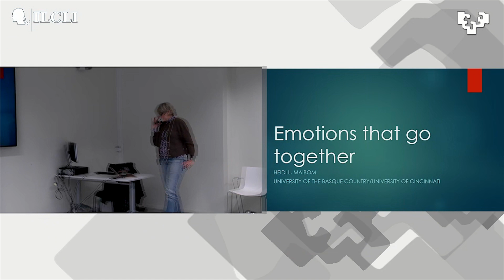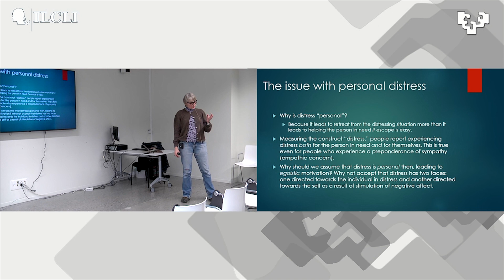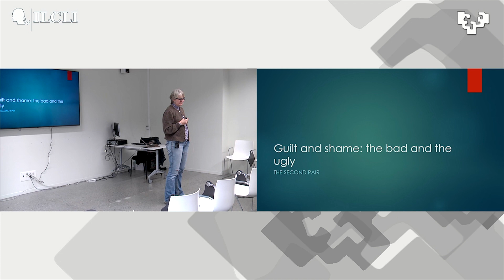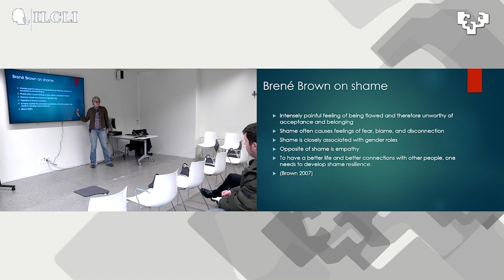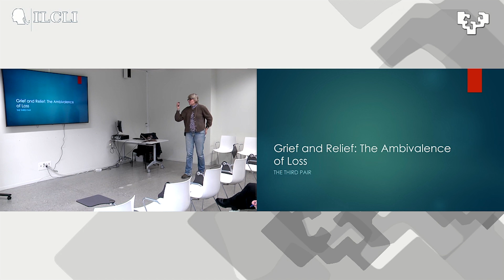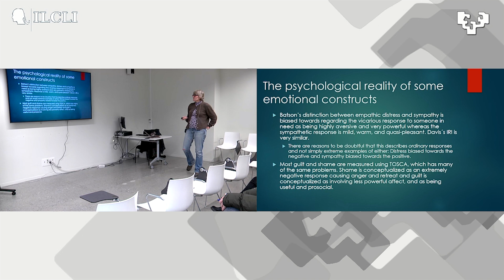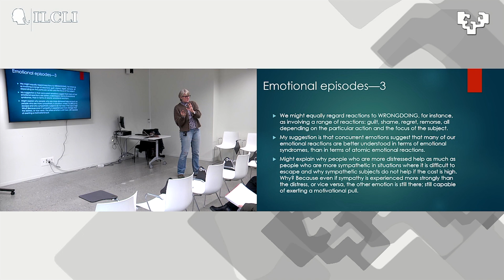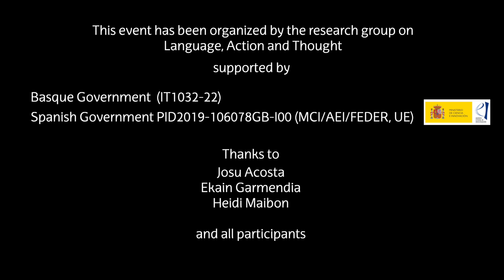Heidi Maibon, "How to think about co-experienced emotions" [07-02-2024]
Abstract:
Emotions are usually theorized as stand alone phenomena. But many emotions co-occur. We often feel ambivalent about things, for example. Certain types of emotions tend to come together, such as empathic distress and sympathy or guilt and shame. In this paper, I examine such co-occurrences with a view to their consequence for how we think of emotions.
An ILCLI Seminar, organized by the research group on Language, Action, and Thought

Supported by:
Basque Government  (IT1612-22).
Spanish Government (PID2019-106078GB-I00 (MCI/AEI/FEDER, UE)).